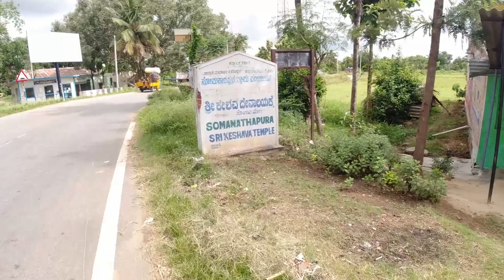Vlog 103 : Chenna Keshava Temple Bennur Mysuru